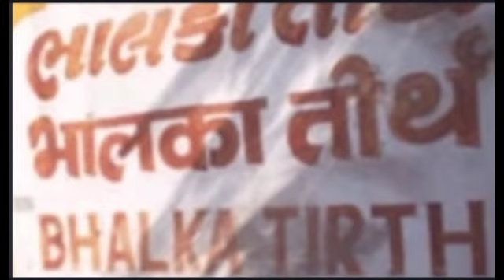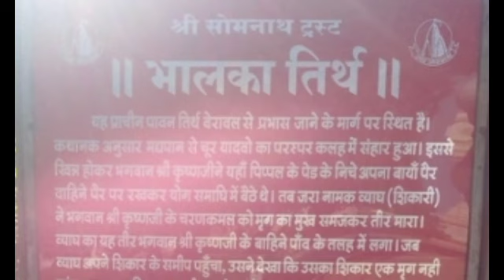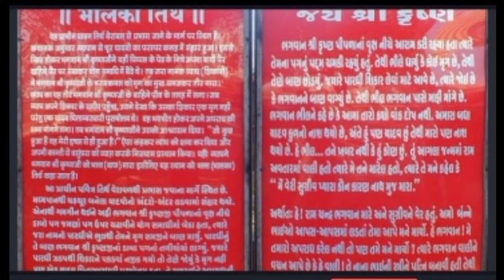अहीरों(यादवों)का स्वर्गद्वार:भालका तीर्थ। जहां श्री कृष्ण को लगा तीर।